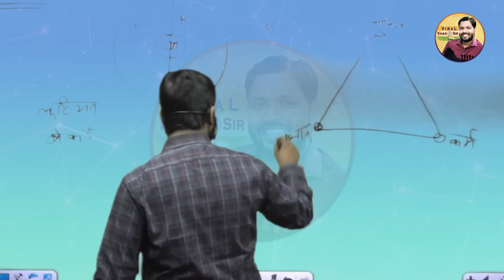नए संसद भवन में पानी टपकने पर क्या बोले खान सर? | Viral Khan Sir